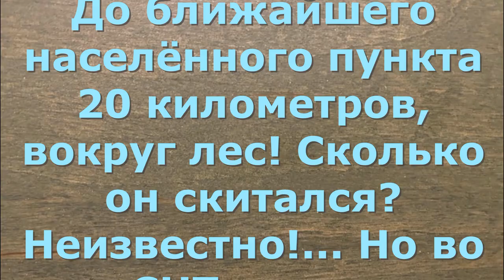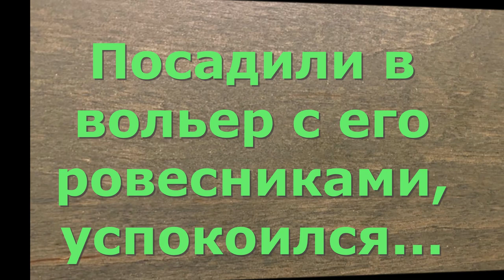Загнанный в угол. Poor puppy.